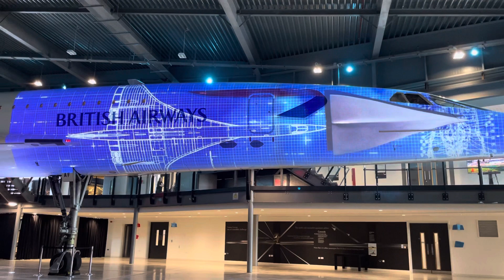Concorde at Bristol aerospace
Last concorde that flew